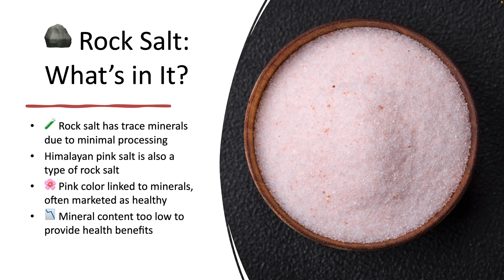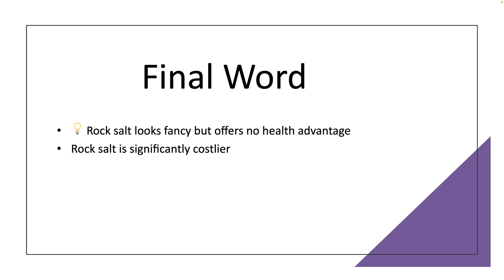Is Rock Salt Really Healthier Than Regular Salt?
You’ve probably heard that rock salt, or Himalayan pink salt, is “healthier” than regular table salt. But how much truth is there to that claim? Let’s break it down with science.

This video script is written and presented by Mr. Prashanth Cheruku, a qualified Food Technologist with an M.Tech degree from IIT Kharagpur. He has more than 13 years of experience in the field of food science and nutrition. He is also a certified Sports & Performance Nutritionist.